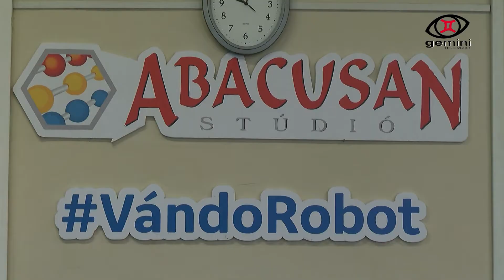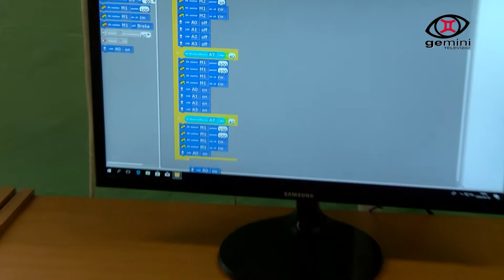VándoRobot a Monor Kossuth Lajos Általános Iskolában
A Monori Kossuth Lajos Általános Iskola diákjai 10 héten keresztül tanulmányozhatták a robotika program által nyújtott lehetőségeket az informatikai szakkörön belül. A programról az intézmény matematika tanárát és igazgatóhelyettesét kérdeztük, a diákok pedig bemutatták mit tudnak azok a robotok, melyeket ők készítettek.